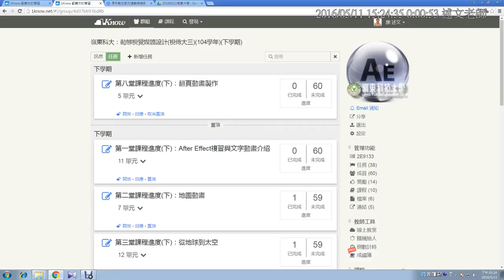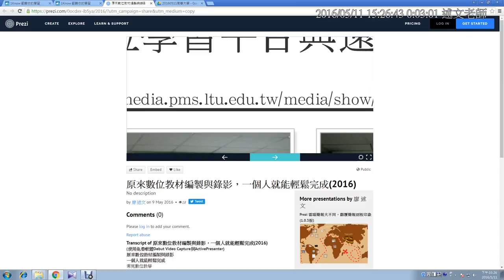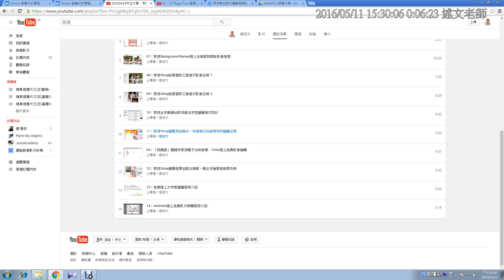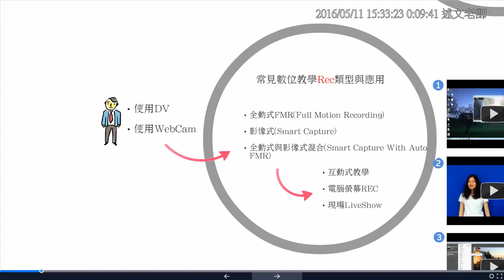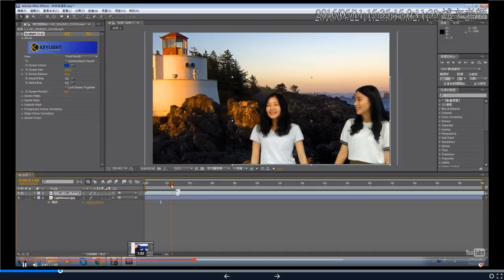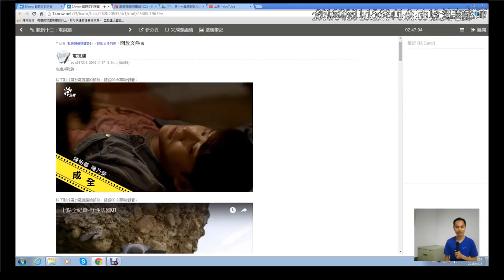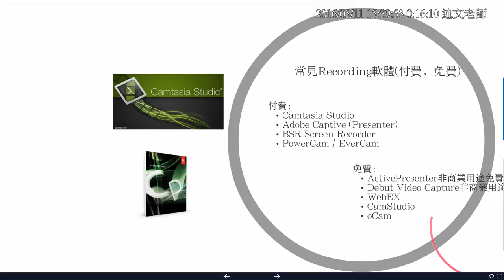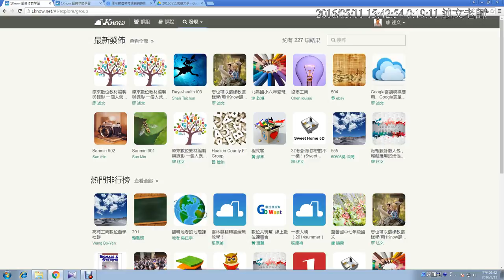01：Prezi簡報說明、常見錄影類型與錄影軟體介紹錄影音量過小